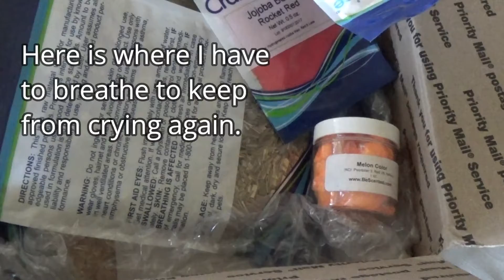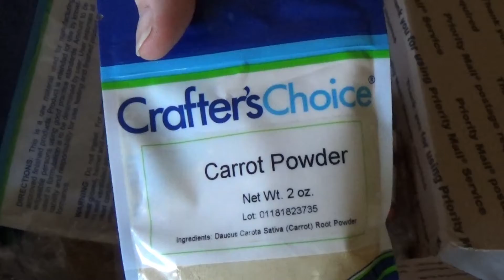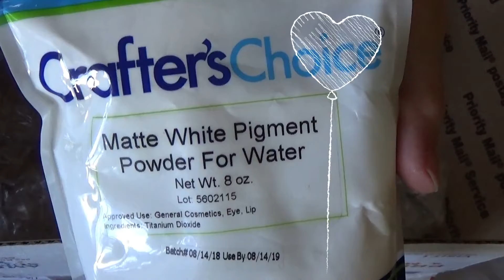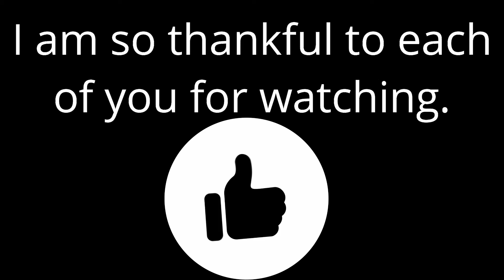An Annonymous Donation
To my soapy friend, I would love to give you credit for this but just know, your treasures will be in heaven waiting for you!! Thank you.